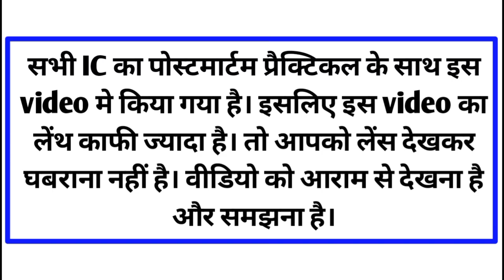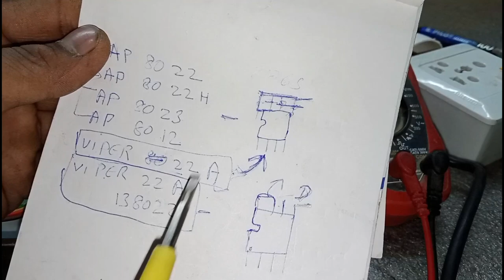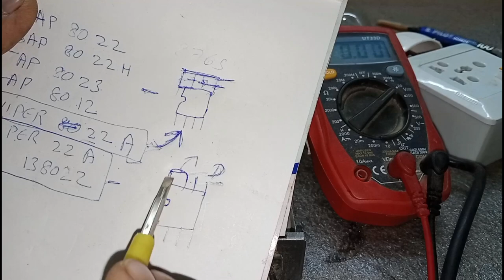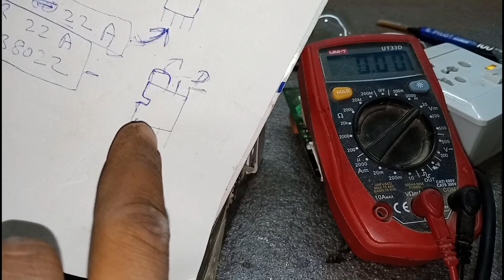DTH power supply ic viper 22a, 138022, Ap8022, Ap8012 fully explain and use